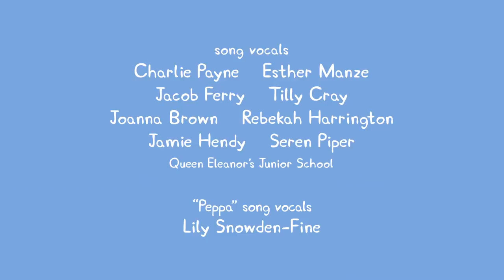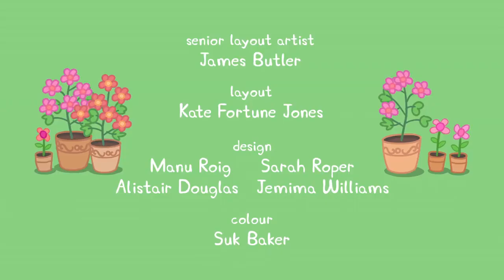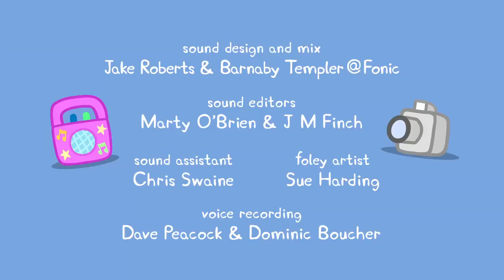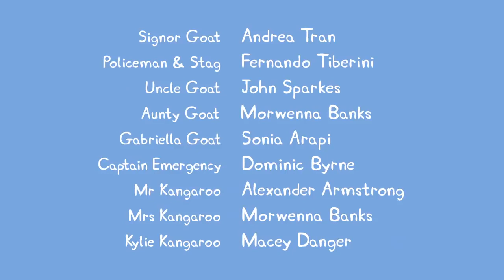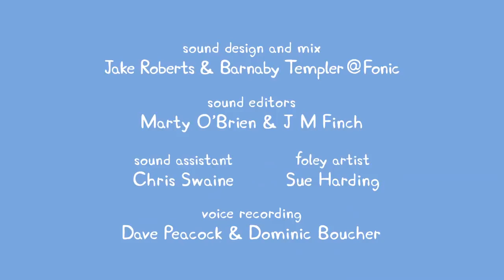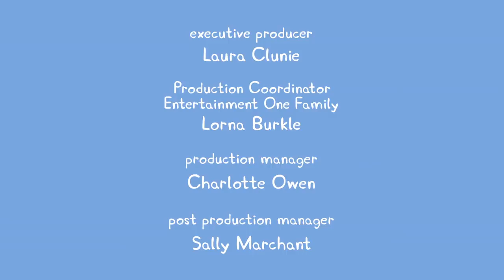New Peppa pig 2020 Full Episodes | Tiny People | No Ads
Remember We Upload Everyday 🎉

Peppa Pig Full Episodes | The Castle | New 2020